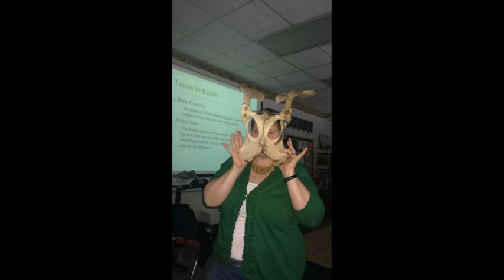2016-2017 Bandys FFA Slideshow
Highlights of the 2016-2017 from the Bandys FFA Chapter!